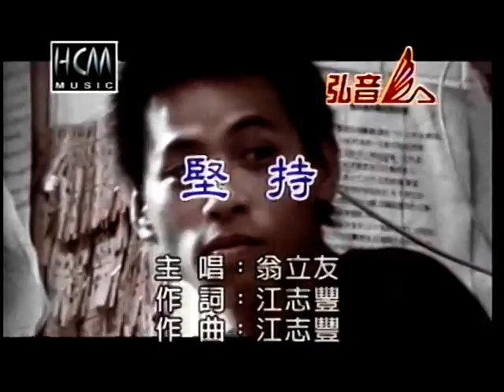張偉漢~堅持.mpg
貝斯特之友張偉漢~堅持